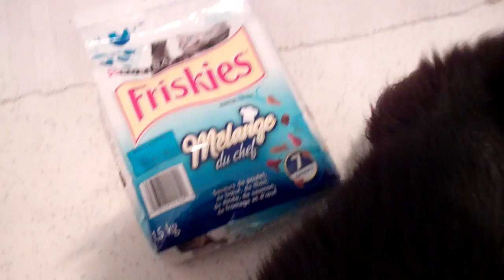kitty cat wants a drink